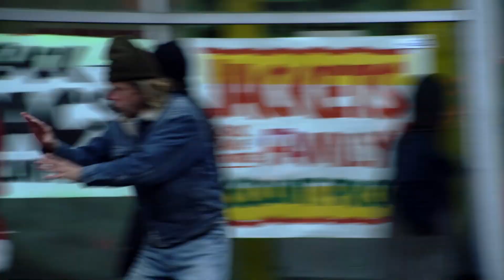Frank visits the mission - S01E03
Frank is cashing his aunt's social security check. So he has to find an old lady to impersonate her 😂